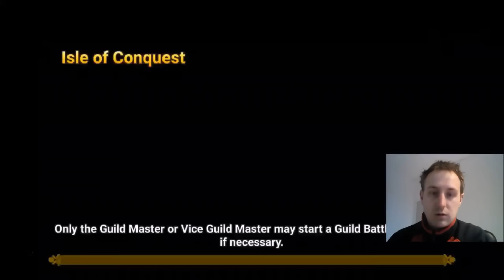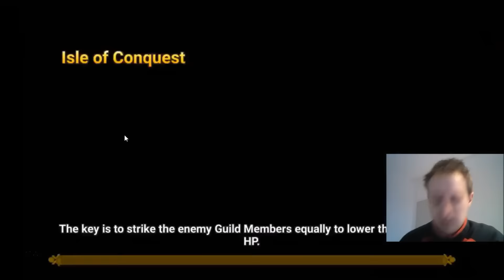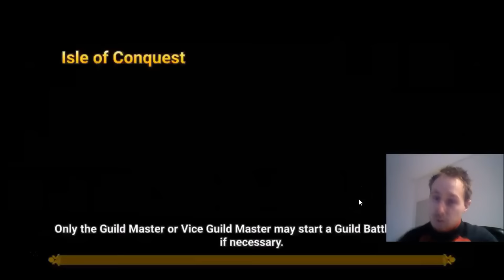Summoning session + Guildwars vs DeadRabbits